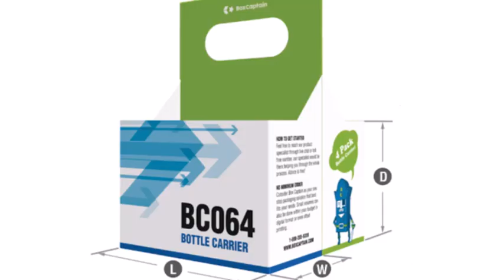4 Pk Bottle Carrier